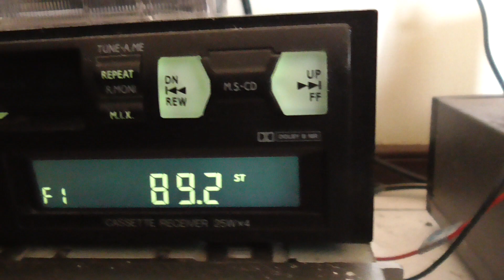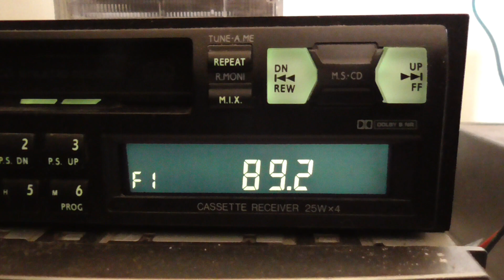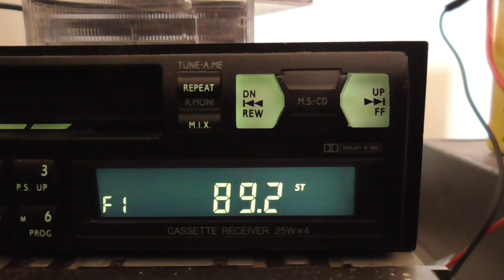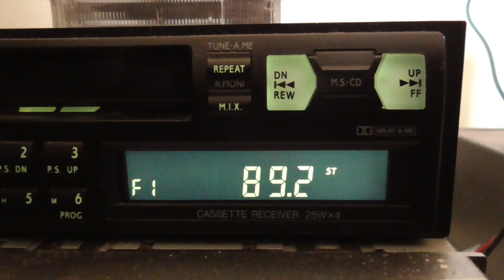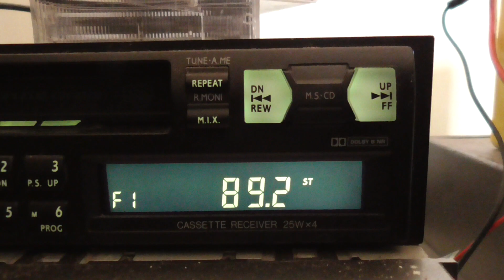[E-SKIP] 89.2 FM PRO1 RRI MATARAM/DENPASAR ? dalam lintas BALI - NTB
Sangatta, 20 Desember 2023